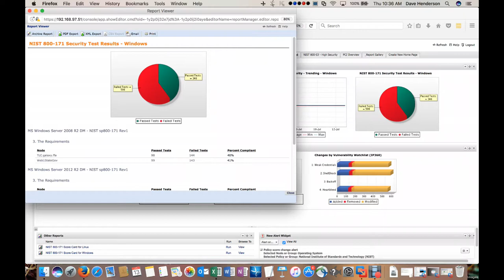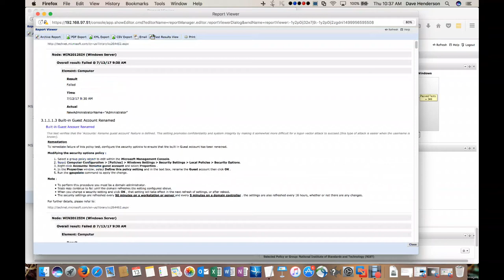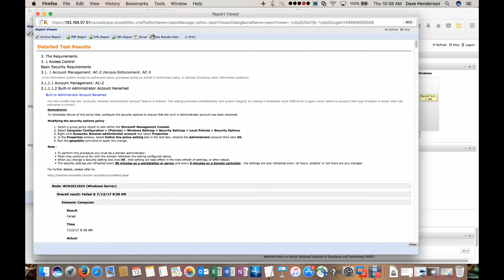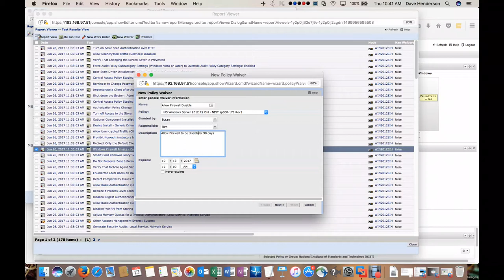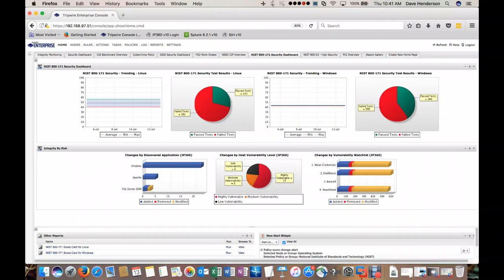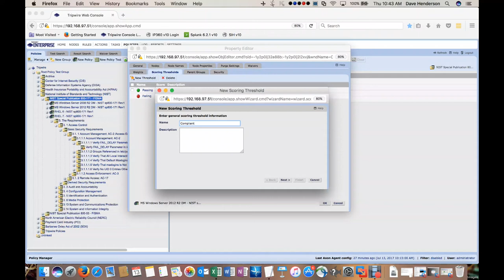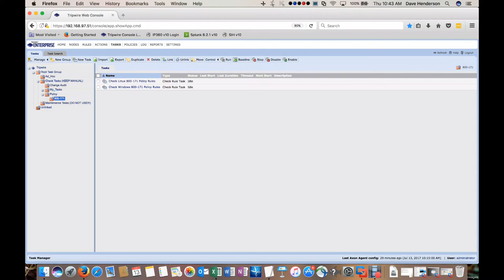Tripwire Enterprise NIST 800-171 Demo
Learn how to use Tripwire Enterprise to perform NIST 800-171 compliance checking on your environment.